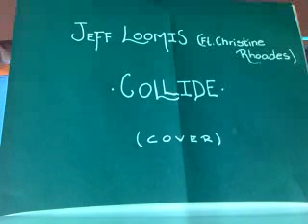Jeff Loomis- Collide (Ft; Christine Rhoades) Cover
Disc: Plains of Oblivion
sorry for the audio n.n